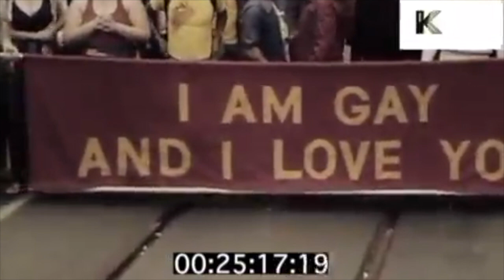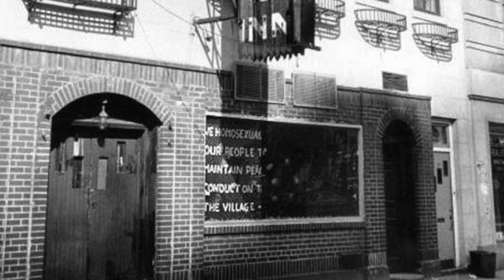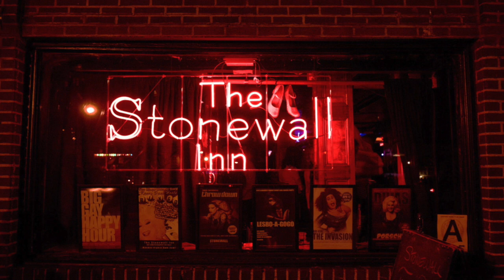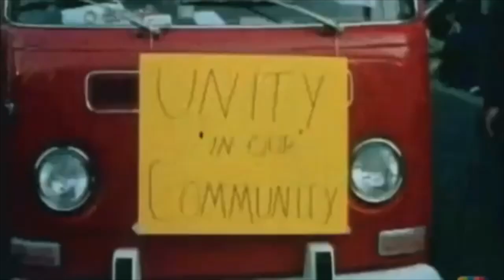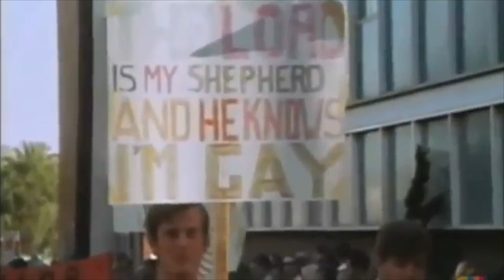Stonewall Riots: A Revolution Born From Tragedy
NHD Individual Documentary